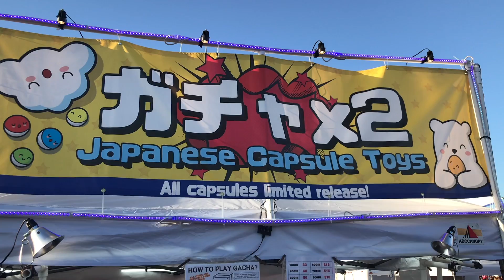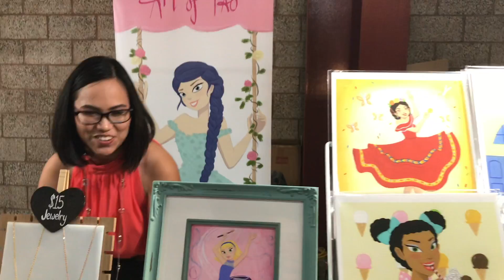Puppy Dog Ice Cream - OC Night Market